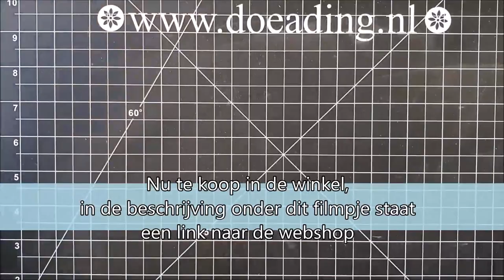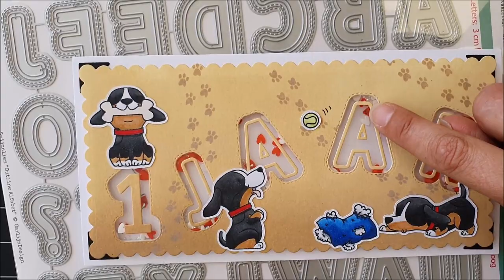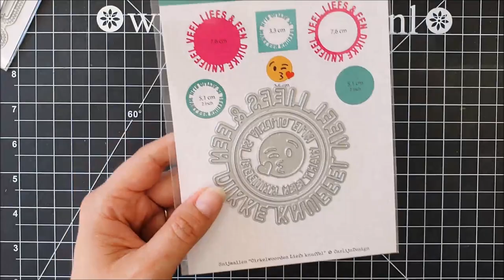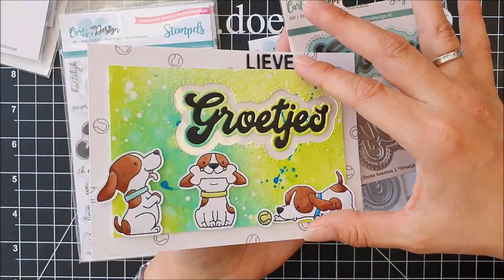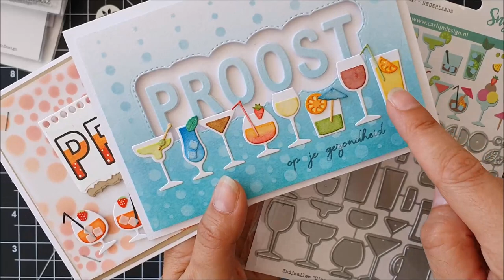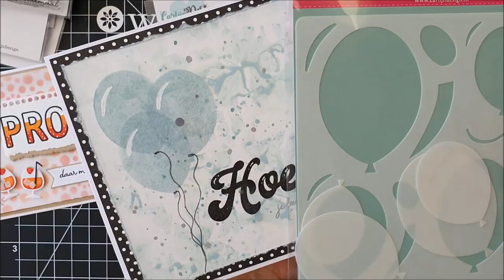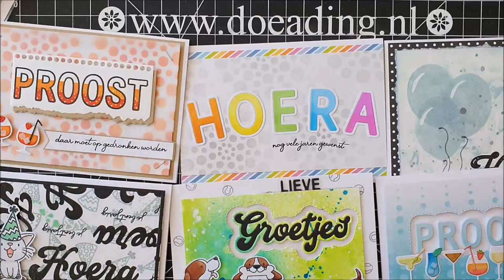Carlijn Design nieuwe release bij Doe@ding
Vanaf vandaag verkopen we weer de nieuwe release van Carlijn Design, wat daar allemaal bij zit laat Petra zien in dit filmpje met meteen wat voorbeelden als inspiratie.